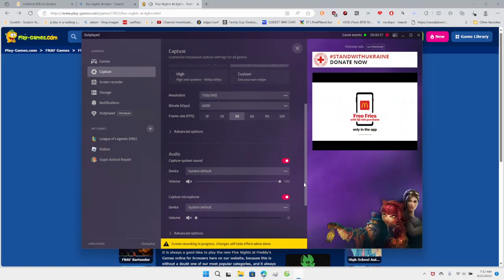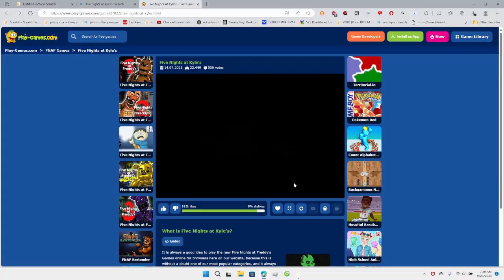Five Nights at Kyle's: PEAK FEMBOY GYATT GAMING